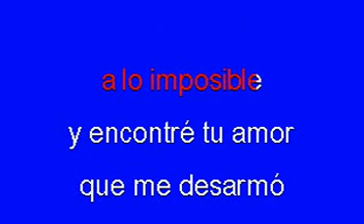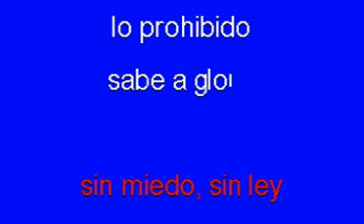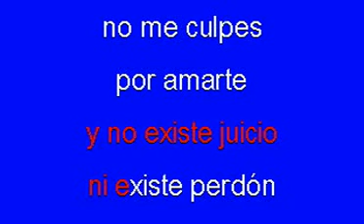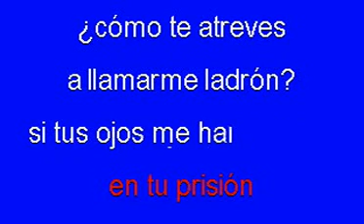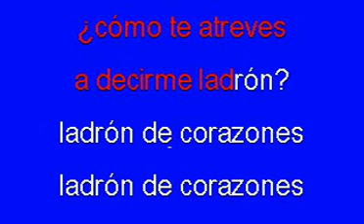Ladrón de corazones - Elefante (Karaoke)